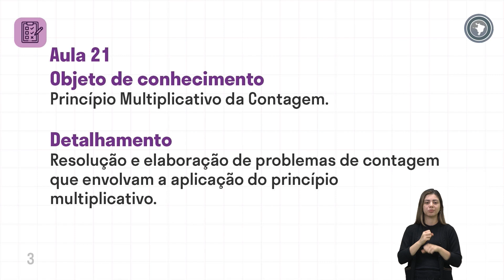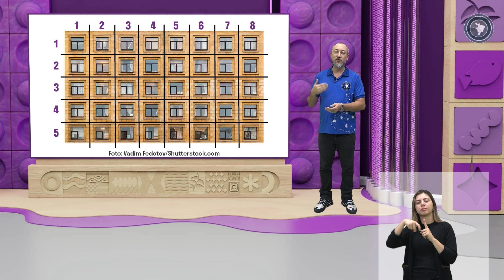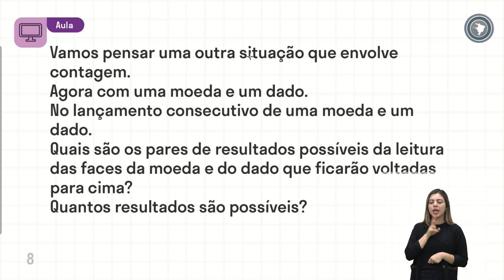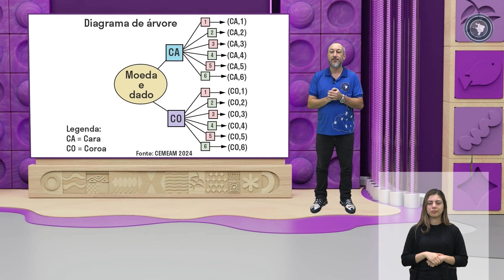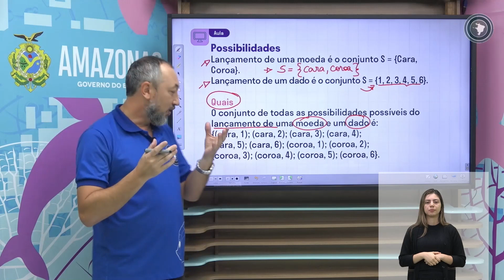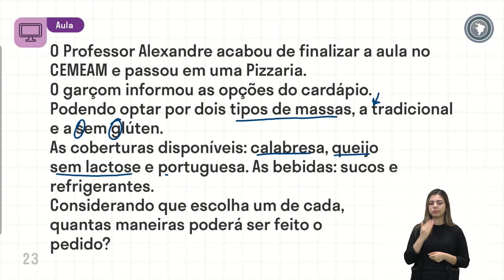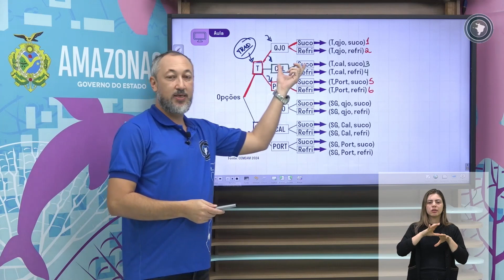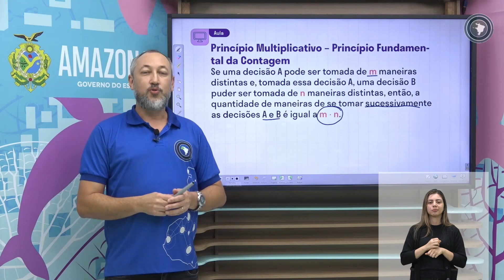Matemática - Aula 21 - Princípio Multiplicativo da Contagem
Resolução e elaboração de problemas de contagem que envolvam a aplicação do princípio multiplicativo.